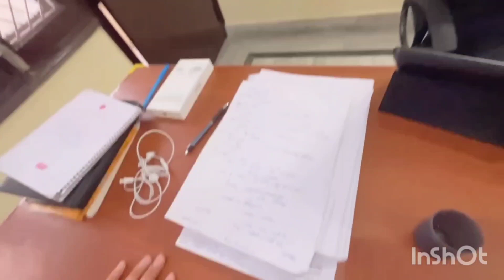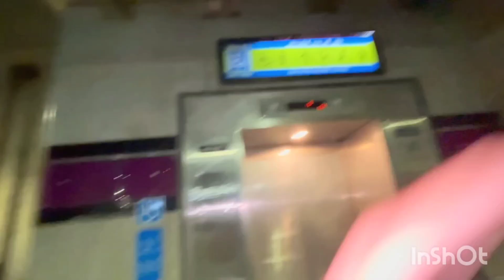New vlog channel Riya || MY First new vlog video Riya prank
New vlog channel Riya ||
MY First new vlog video Riya prank
prank channel channel
MY first vlog video
harshit prank Video
harshit kiss prank video
new vlog
skytyoutube
prank Coll video
prank channel channel
harshit prank Video
new vlog
skytyoutube
prank Coll video

thank
SK YT channel
2023